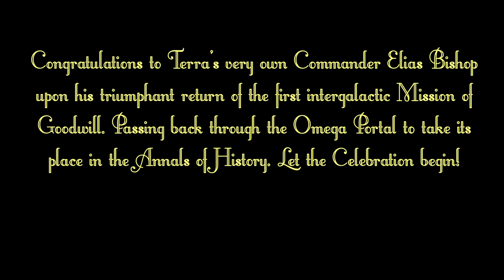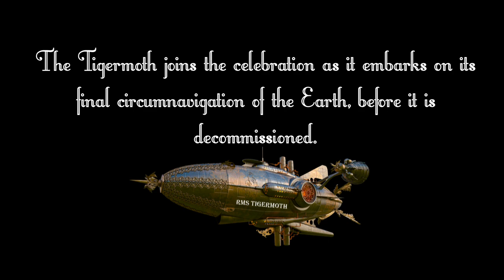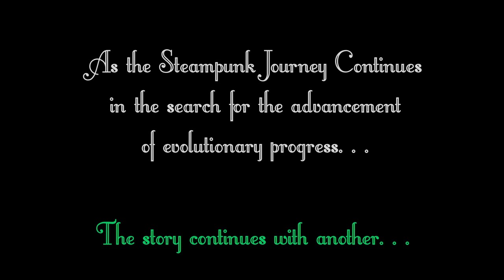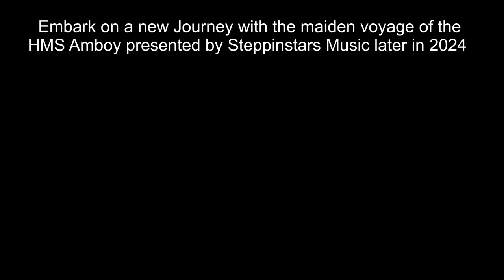The Gathering at the Monte Christo Gates - Steppinstars - Steampunk - music -sequel - fantasy - fun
Here is the much awaited sequel to the Steppinstars Music Video The Omega Portal.  The earth welcomes back the RMS Tigermoth from its triumphant  2 year Good Will Mission through The Omega Portal. Join the crew and the fly in from the Armada of terran Airships as they rejoin the Tigermoth in celebration along with the citizenry 0f London itself as they gather at the nearby Monte Christo Gates.  Also attending the festivities are other officials and dignitaries as they too celebrate the first earth mission to the outer worlds.  Don't forget your inclusion of the Steppinstars hit, The Omega Portal, to make the experience complete.  Join me now in this, the latest offering in this new Steppinstars Space saga.  Your friend in Music, Steppinstars.